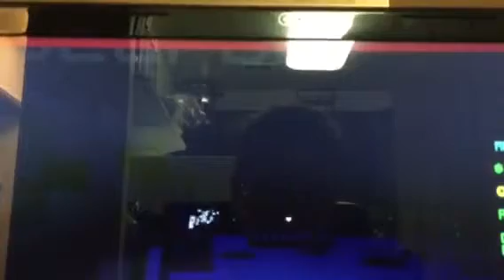Illuminations Minecraft 2016 (R.I.P Palace Network)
A long 13 minute video of the now former "Illuminations Reflections of Earth" fireworks and fountain display in Epcot in "Minecraft."

Update: This video was blocked by YouTube in Denmark because of the song that plays after the end of the show. I did erase the audio so expect there to be a long silence after the end of the show.